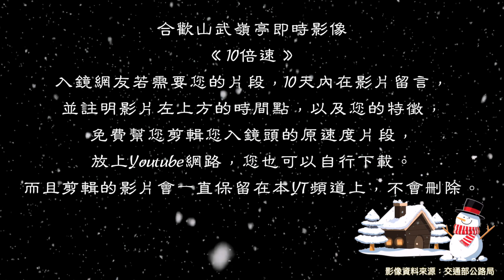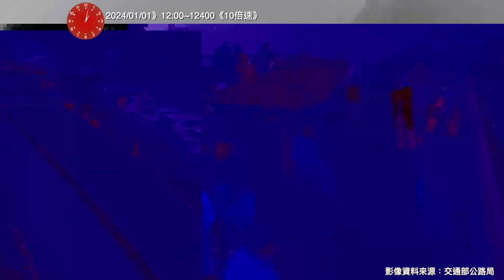合歡山武嶺亭即時影像《2024/01/01 12:00~24:00 10倍速》入鏡網友若需要您的片段，10天內留言，免費幫您剪輯您入鏡頭的原速度片段。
武嶺 武嶺亭 24小時直播不間斷🔴Live直播合歡山武嶺亭即時影像按此：

入鏡網友若需要您的片段，10天內在本影片下留言，並註明影片左上方的時間點，以及您的特徵，免費幫您剪輯您入鏡頭的原速度片段，放上YT網路，您也可以自行下載。而且剪輯的影片會一直保留在本YT頻道上，不會刪除。

錄影的畫質取決於原始來源交通部公路局以及網路是否順暢，影片中若有訊號中斷、雜訊皆無法改善或復原，敬請見諒。

合歡山武嶺亭即時影像10倍速全記錄 套用虛擬下雪，讓您如同身歷武嶺下雪。

2024/02/06起改成原速度直播並存擋。每日分為三個直播時段如下：
00:00~08:00
08:00~18:00
18:00~24:00
合歡山武嶺亭即時影像10倍速全記錄（2024/02/06起暫停上傳）